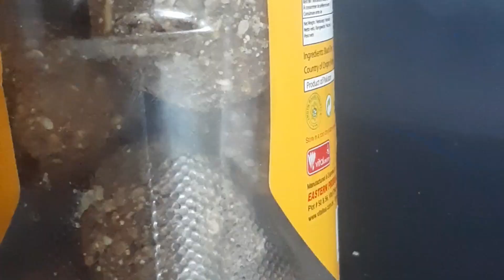gur waali alsi ki tikkiyan/pinniyan/laddu||winter recipes||alsi kay laddu||healthy breakfast ideas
gur waali alsi ki pinian aisi jo bachy bhi shouq say khain our healthy rahain zaroor banain our enjoy karain with kitchen food lovers 🤗